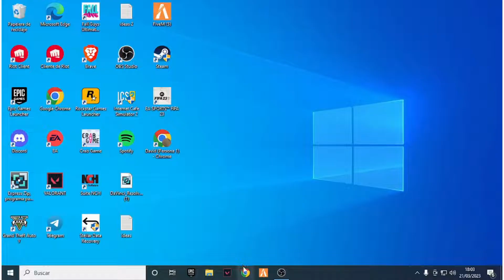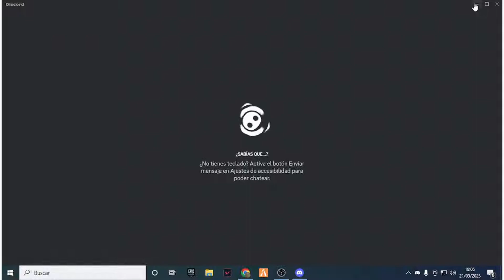Como DESCARGAR e INSTALAR Discord en PC (2025) - Como USAR Discord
Si estás buscando cómo descargar y usar Discord en tu PC, estás en el lugar correcto. Discord es una aplicación de comunicación muy popular entre los gamers y usuarios en general. A continuación, te proporciono los pasos necesarios para descargar, instalar y usar Discord en tu PC.

¿Cómo descargar Discord en PC?

Abre tu navegador web favorito en tu PC y dirígete a la página oficial de Discord.
Haz clic en el botón "Descargar para Windows" en la página de inicio.
Espera a que se complete la descarga del archivo de instalación.
Una vez descargado, haz clic en el archivo de instalación para iniciar el proceso de instalación.
¿Cómo instalar Discord en PC?

Después de hacer clic en el archivo de instalación, se abrirá una ventana de instalación.
Sigue las instrucciones en pantalla y acepta los términos y condiciones de Discord.
Elige la ubicación de instalación y personaliza las opciones de instalación según tus preferencias.
Haz clic en "Instalar" y espera a que se complete la instalación.
¿Cómo usar Discord en PC?

Abre Discord en tu PC y crea una cuenta si aún no tienes una.
Una vez que hayas iniciado sesión, verás la interfaz de Discord.
Puedes unirte a servidores existentes o crear uno propio.
Para unirte a un servidor existente, haz clic en el botón "+", ingresa el código de invitación y haz clic en "Unirse".

Para crear un servidor propio, haz clic en el botón "+", selecciona "Crear servidor", elige un nombre y haz clic en "Crear".
Una vez que estás en un servidor, puedes unirte a diferentes canales de voz y texto para comunicarte con otros usuarios.
También puedes personalizar tu perfil, ajustar la configuración de audio y notificaciones, y utilizar otras funciones de Discord según tus necesidades.
Espero que esta guía te haya ayudado a descargar, instalar y usar Discord en tu PC.